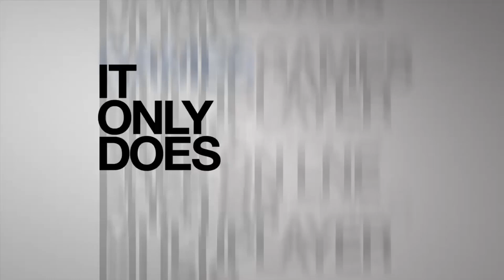Nintendo E3 2017 Predictions | Switch E3 Preview Direct Conference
The Nintendo Switch is the seventh major home video game console developed by Nintendo. Known in development as the NX, it was unveiled in October 2016, and was released worldwide on March 3, 2017. Nintendo considers the Switch a "hybrid" console; it is designed primarily as a home console, with the main unit inserted onto a docking station to connect to a television. Alternatively, it can be removed from the dock and used similarly to a tablet computer through its LCD touchscreen, or placed in a standalone tabletop mode playable by several people. The Switch's most distinguishable features are the Joy-Con wireless controllers, which include standard buttons and a directional joystick for user input, motion sensing, and high-definition tactile feedback. The Joy-Con can attach to both sides of the console to support handheld-style play, connect to a Grip accessory to provide a traditional home console gamepad form, or be used individually in the hand like the Wii Remote. The Switch supports both physical flash ROM cartridges and digital content for games and software, and does not use region locking.
From 2014, Nintendo had several quarters of financial losses mainly due to poor sales of its previous console, the Wii U, and market competition from mobile gaming. Then-Nintendo president Satoru Iwata pushed the company towards mobile gaming and novel hardware. The Switch's design is aimed at a wider demographic of video game players through the multiple modes of use, while retaining Nintendo's hardware uniqueness and innovation. Nintendo sought the support of many third-party developers and publishers to help build out the Switch's game library alongside Nintendo's own first-party titles, with the system having over 100 titles under development by 70 developers by the start of 2017.
The console is estimated to have shipped over 1.5 million units in the first two weeks of its launch, with Nintendo stating it was the fastest-selling home console in its history, with strong sales in Europe and North America.